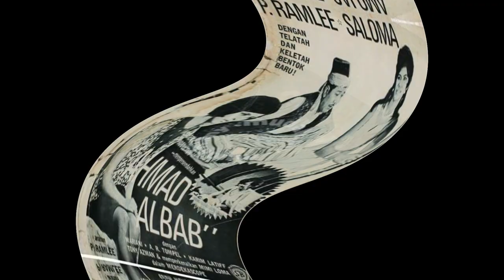Ahmad Albab | P. Ramlee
Mengisahkan di Kampung Pening Lalat tentang tiga orang adik beradik perempuan Mastura (Saloma), Zahara (Mariani) dan Suhara (Mimi Loma). Ayah mereka Saudagar Mas'hud Al Buaya (A. R. Tompel) berhasrat untuk mengahwinkan anak anak mereka dengan pilihannya. Selepas beberapa hari majlis perkahwinan Zahara dan Suhara, Mas'hud dan orang-orangnya telah memaksa Mastura berkahwin dengan seorang pengembala kambing yang bernama Syawal (P. Ramlee).

Muharam dan Safar tidak bekerja dan sering berbohong dan menggadaikan harta milik isterinya. Di belakang isterinya, mereka berfoya-foya di kelab malam. Selepas harta tersebut telah habis di belanjakan, mereka pergi berjumpa mak ayah masing masing untuk meminjam sedikit wang tetapi tidak diendahkan oleh orang tua masing masing. Manakala Syawal pula dinaikkan gajinya oleh Saudagar Umar. Dengan wang itu, Syawal telah membelikan sebentuk cincin untuk Mastura sebagai hadiah perkahwinannya. Kerana kesempitan hidup, Muharam dan Safar telah melakukan satu rompakan di kedai barang kemas di malam hari. Hasil dari rompakan tersebut, mereka mempersembahkan kepada isteri masing masing. Di suatu hari, Mas'hud telah mengirim surat kepada anak menantunya untuk hadir ke jemputan hari jadinya dan mesti membawa hadiah yang istimewa. Muharam dan Safar tidak mempunyai masalah untuk memberikan hadiah kepada ayah mertuanya. Muharam dan Safar telah bersepakat untuk membeli semua kambing milik Saudagar Umar, ini bermakna Syawal tidak lagi mempunyai pekerjaan dan ini sangat merungsingkan dia kerana hari jadi Mas'hud akan berlangsung tidak lama lagi.

Syawal berasa sangat sedih tetapi dia telah ditenangkan oleh Mastura kerana hasil tanamannya telah membuahkan hasil. Syawal kembali senang semula. Tiba di hari jadi Mas'hud. Suhara, Safar, Muharam dan Zahara telah memberikan hadiah yang istimewa kepadanya. Akan tetapi Syawal telah memberikan hadiah semangkuk garam dan gula lalu diherdik oleh Mas'hud manakala Mastura pula memberikan hadiah berupa sekeping roti gandum/chapatti, kari daging tanpa garam dan secawan kopi tanpa gula. Mas'hud telah dipermainkan di hari jadinya oleh Syawal dan Mastura. Syawal meneruskan perniagaan menjual hasil pertaniannya di pasar pagi. Kehidupannya bertambah senang. Di suatu hari, Saudagar Umar dan Mualif (Osman Botak) telah menawarkan pekerjaan semula menjaga semua kambing kambingnya kepada Syawal. Syawal nampak keberatan untuk membantu kerana dia sudah menjadi ahli perniagaan sekarang ini. Namun begitu, ibunya sudi membantu Syawal untuk menjual hasil pertanian di pasar manakala Syawal menjaga kambing milik saudagar tersebut.

Suatu hari, seekor kambingnya telah tersesat ke dalam gua. Syawal pergi menyelamatkan, alangkah terkejutnya dia mendapati terdapat banyak harta karun di dalam gua tersebut. Tiba tiba satu suara jin (Idris Hashim) menegurnya dengan menyatakan harta tersebut adalah milik Ahmad Albab. Syawal kebingungan, siapakah Ahmad Albab. Tujuh bulan kemudian, Mastura selamat melahirkan seorang anak lelaki tetapi anakya kerap menangis dan ini merisaukan Syawal, Mastura dan ibunya. Bermacam tempat diubatinya tetapi tetap tidak berhasil. Ini menyebabkan anaknya belum diberikan nama. Atas nasihat jiran tetangganya, Syawal dan Mastura membawa anaknya berjumpa ibu dan ayah mertuanya. Mas'hud telah berjaya mendiamkan anaknya dan diberikan nama Ahmad Albab. Ketika itulah Syawal teringat akan nama tersebut beberapa bulan lepas lantas dia terus membawa Ahmad Albab berjumpa dengan Jin di dalam gua tersebut. Syawal diberikan upah oleh Jin dengan bersyarat. Syawal perlu membawa Ahmad Albab setiap satu purnama untuk bermain dengan anaknya dari kecil sehinggalah besar. Syawal menurutkan sahaja. Kehidupan Syawal bertambah senang dan menjadi orang kaya di Kampung Pening Lalat. Syawal kerap membantu orang orang miskin dan yang dilanda musibah. Syawal juga telah mengikat jamin sebanyak 10,000 dinar kedua-dua birasnya yang dipenjarakan atas kesalahan merompak. Mas'hud telah mengirim surat menjemput ke hari jadinya. Hal ini merungsingkan bagi Muharam dan Safar. Kali ini, mereka berhasrat untuk merompak di rumah Syawal. Selepas Syawal dan Mastura meninggalkan rumah untuk pergi ke gua, mereka melakukan kerja rompakan tersebut tetapi telah ditangkap oleh pengawal keselamatan di rumah Syawal. Tiba di hari jadinya, Muharam dan Safar menghadiahkan intan dan berlian manakala Syawal menghadiahkan sebuah replika masjid untuk ayahnya agar dia bertaubat kepada Allah dan tidak bercakap takbur lagi. Muharam dan Safar memujuk Mas'hud agar tidak mengherdik Syawal kerana Syawal yang banyak membantu mereka. Hadiah yang diberikan itu adalah milik Syawal. Mas'hud masih tidak memepercayai akan Syawal yang sudah menjadi hartawan dan dermawan. Sehingga dia membuktikan dengan pakaian mewahnya baharulah Mas'hud mempercayai dan menganggapnya sebagai menantu kesayangannya.